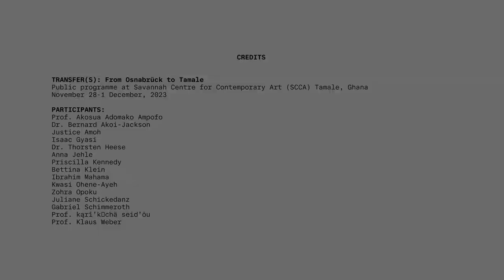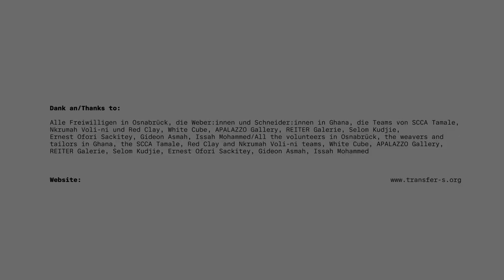TRANSFER(S): From Osnabrück to Tamale (Day 2 Session 3)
Live music performance by Koliko collective

Koliko (collective) constitutes a loose collective of practitioners who share an interest in music and are based in Kumasi, Ghana. For the group music is a tool for entertainment and for the soul which ought to be available to everybody, irrespective of age, class, gender or racial background. Koliko’s music functions as a medium through which to express these egalitarian ideals. Inspired by the legendary Dr. Daniel Amponsah populary known as AGYA KOO NIMO, Afrobeat band Osibisa, founded in the late 1960s, and Kwame Yeboah’s “Ohia Bɛ Yɛ Ya” band, the group’s cosmopolitan sound appropriates from local highlife music (Adadamu, Burger highlife, etc), Jazz, Soul, Calypso, et al.
TRANSFER(S): From Osnabrück to Tamale
Public programme at Red Clay, Tamale, Ghana
November 28-1 December, 2023
Co-curated by Kwasi Ohene-Ayeh & Bettina Klein under the auspices of Kunsthalle Osnabrück

The solo exhibition and research project by Ibrahim Mahama dubbed TRANSFER(S) morphed into discursive and relational forms in its second phase and shifted its locus from Osnabrück in Germany to Tamale in Ghana. From 28th November to 1st December, Red Clay and its sister institutions, Savannah Centre of Contemporary Art (SCCA) Tamale, and Nkrumah Voli-ni (institutions founded by Mahama), hosted a plurality of perspectives coming together to supplement the artist’s and curators’ positions. To this end, weavers, academics, technicians, historians, musicians, publishers, fellow artists, and curators are invited as co-workers and/or co-producers with whom to proliferate the aesthetic-historical-political strands of the project which was done through symposiums, community-based workshops, temporary exhibitions, durational performances, lectures, and live music.

TRANSFER(S) was launched in Germany on July 8 en plein air with a monumental installation of Mahama’s montaged tapestry of strip-woven textiles, decommissioned jute sacks and batakaris (traditional garments cumulated from the northern region of Ghana) which draped the south-west, south-east, and north-east façades of the now-closed Galeria Kaufhof building in Osnabrück until October 1st, 2023. The exhibition engages a plurality of historical and contemporary flows, knots, and contentions between Central Europe and West Africa with Ibrahim Mahama’s art practice as its muse. The project is commissioned by the Kunsthalle Osnabrück on the occasion of its 30th anniversary to doubly respond to the legacy of the Westphalia Peace Treaty—signed in the neighboring towns of Osnabrück and Münster 375 years ago—and the history of textile production in Osnabrück.

TRANSFER(S) engages textiles in seven registers: as signifier, image, means of production, cipher, material, technology, and form of sociality. The exhibition taps into the complexities of the thematic points and engages them as integers of encoded economic, aesthetic, and socio-political relations transcending oceans and borders on a planetary scale. In this scope, the project aims to come to terms with the centrist-hierarchical power dynamics latent in these relationships which have engendered domination and exploitation since feudalist and mercantile capitalist regimes into our present day, while also generating alternative, disjunctive, and emancipatory trajectories through Mahama’s artistic vision and other discursive positions in an extended programme in Ghana.

Participants:
Prof. Akosua Adomako Ampofo
Dr. Bernard Akoi-Jackson
Justice Amoh
Chiara Figone
Isaac Gyasi
Dr. Thorsten Heese
Anna Jehle
Priscilla Kennedy
Bettina Klein
Ibrahim Mahama
Kwasi Ohene-Ayeh
Zohra Opoku
Juliane Schickedanz
Gabriel Schimmeroth
Prof. kąrî’kạchä seid’ōu
Prof. Klaus Weber